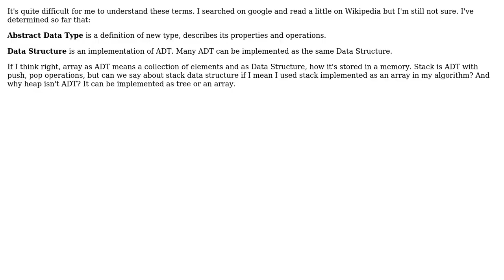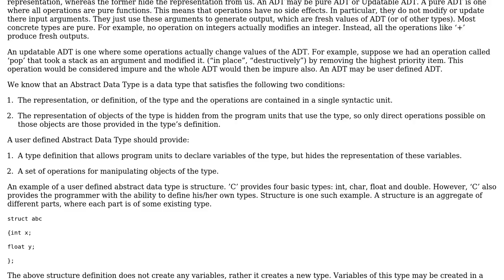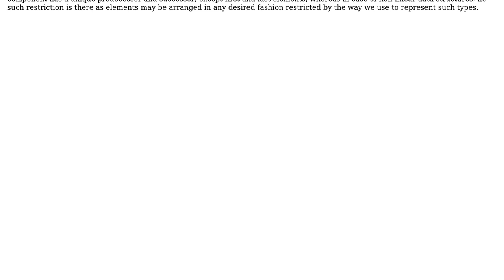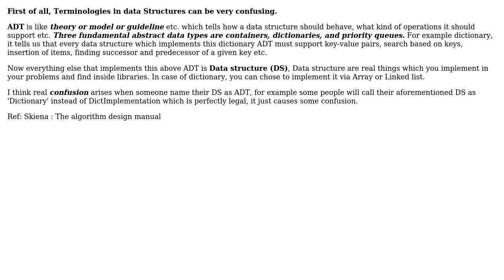Software Engineering: Abstract Data Type and Data Structure (4 Solutions!!)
Software Engineering: Abstract Data Type and Data Structure